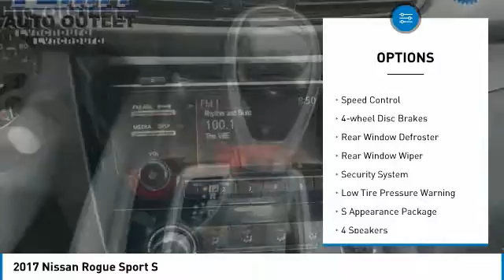2017 Nissan Rogue Sport Lynchburg VA VA8469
2017 Nissan Rogue Sport S

This 2017 Nissan Rogue Sport S in Gun Metallic features: 2.0L DOHC AWD *1 OWNER*, *BACK UP CAMERA*, S Appearance Package, Wheels: 17 x 7.0 Aluminum Alloy. PW/PL/ CRUISE CONTROL / VOICE COMMAND / AM/FM RADIO / CD PLAYER / AUTOMATIC TRANSMISSION / AUX CABLE / AWD / ECO / & MORE are located at Terry Auto Outlet at 2828 Candlers Mtn Rd, Lynchburg, VA. Stock numbers starting with CC are located at Terry Clearance Center at 18145 Forest Rd, Lynchburg, VA Stock numbers starting with SB are located at Terry of South Boston at 1426 Wilborn Ave South Boston, VA. All other stock numbers are located at Terry VW Subaru at 19134 Forest Rd, Lynchburg VA 24502.